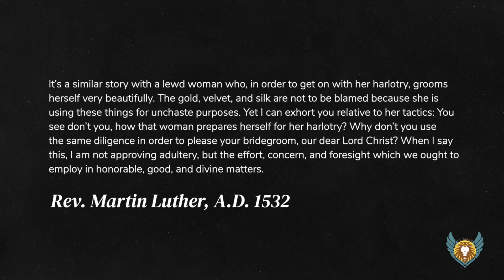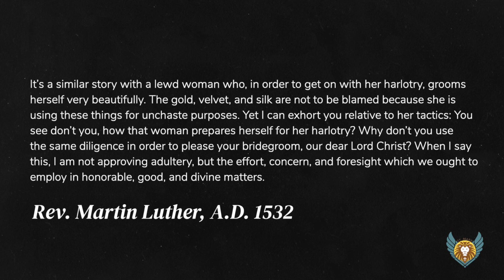TeamJESUS Is Not Outdone by Team Satan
I preached this sermon on the parable of the dishonest manager (Luke 16:1-9) for the Ninth Sunday after Trinity, August 6, 2023.

TeamJesus has defeated team satan. Ought we not act like it? The forgiveness of our sins frees us to service others, not to sit around like lazy bums.

This version was recorded for the benefit of those unable to attend the Divine Service and for the evangelism efforts of the congregation.

Readings for the Day
Old Testament: 2 Samuel 22:26-34